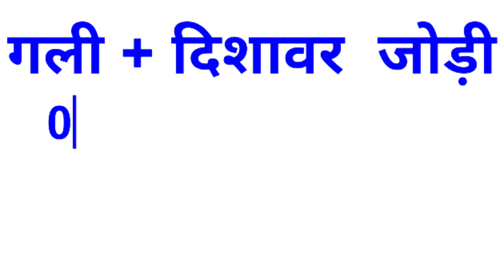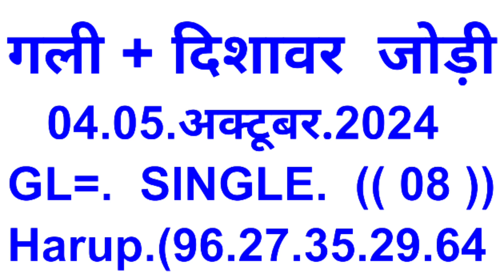04.05.October.2024 Gali Disawar Single Jodi Harup || SK BHAI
04.05.October.2024 Gali Disawar Single Jodi Harup || SK BHAI